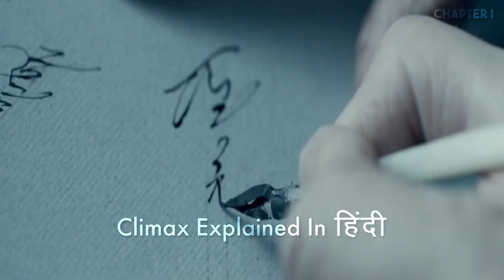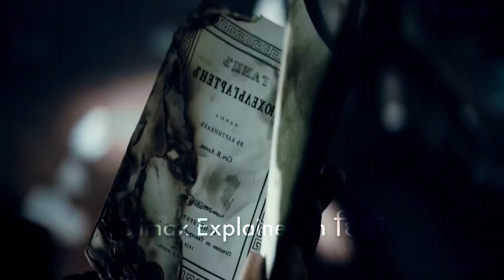Murders in Dikanka | Gogol. The Beginning 2017 Explained In Hindi | Chapter 1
Gogol. The Beginning (Russian: Гоголь. Начало, romanized: Gogol. Nachalo) is a 2017 Russian fantasy-horror film directed by Yegor Baranov loosely based on works by Nikolai Gogol from the collection Evenings on a Farm near Dikanka. The title role is played by Alexander Petrov.
Gogol. The Beginning is the first of three films of the project Gogol and the first Russian television series to have a theatrical release. The first episode (film) was nominated for the Best TV CEE Series award at the Serial Killer festival.

Cast
Alexander Petrov — Nikolai Vasilyevich Gogol
Oleg Menshikov — investigator Yakov Petrovich Guro
Yevgeny Stychkin — head of the police department, Alexander Khristoforovich Binh
Taisia Vilkova — Elizaveta (Lisa) Danishevskaya
Artyom Tkachenko — Alexey Danishevsky
Julia Franz — daughter of the miller, Oksana
Yevgeny Sytiy— servant of Gogol, Yakim
Yan Tsapnik — doctor-pathologist Leopold Leopoldovich Bomgart
Sergey Badyuk — blacksmith Vakula
Martha Timofeeva — daughter of the blacksmith Vakula Vasilina
Valery Rybin — Dark Horseman
Svetlana Kireeva — Khristina
Artyom Suchkov — scribe Tesak
Yevgeny Kapitonov — Father Bartholomew
Pavel Derevyanko — Alexander Pushkin
Kirill Polukhin — Basavryuk
Dmitry Bykovsky-Romashov — Solopiy Cherevik
Anvar Libabov — the noseless
Yulia Marchenko — Gogol's mother, Maria Hohol-Yanovskaya
Andrey Astrakhantsev — Gogol's father, Vasyl Hohol-Yanovsky
Vitaly Kovalenko — investigator Kovleiskiy
Beata Makovsky — Khavronya

Production
Filming took place in 2016 in the Pskov region and St. Petersburg, where the set of the village of Dikanka was created.
"Gogol. The Beginning" was produced by Alexander Tsekalo's Sreda Production Company, the general director of TV-3 Valery Fyodorovich, the general producer of TV-3 Yevgeny Nikishov (at that time Fedorovich and Nikishov were the producers of TNT) and Artur Janibekyan. The production of one series of "Gogol" cost about 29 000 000 rubles, while the fees of the first part of the film series amounted to 444,485,278 rubles.

Sequels
The film Gogol. Viy was released on April 5, 2018, Gogol. A Terrible Vengeance was released on August 30, 2018. Then the three films will be divided into six episodes. The episodes in question, along with two filler episodes, will be shown on the Russian channel TV-3 in 2019.